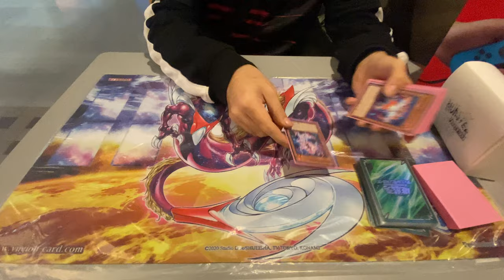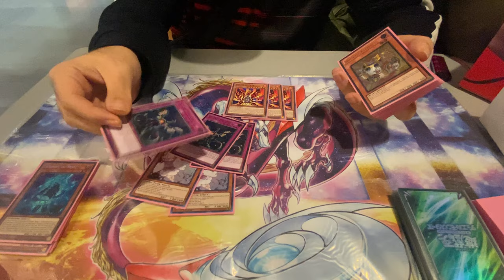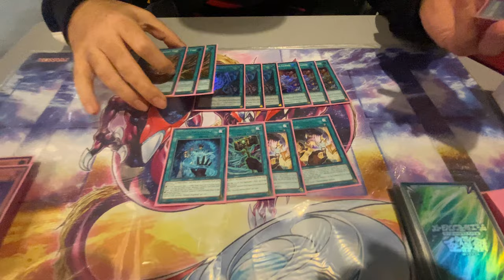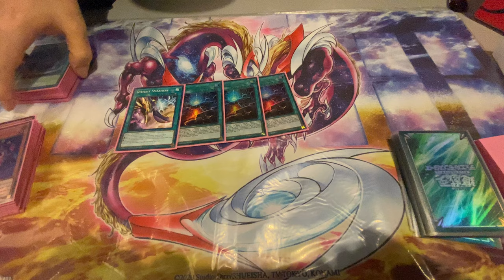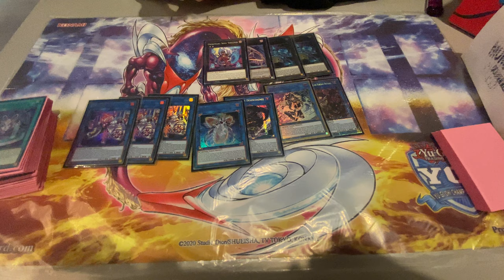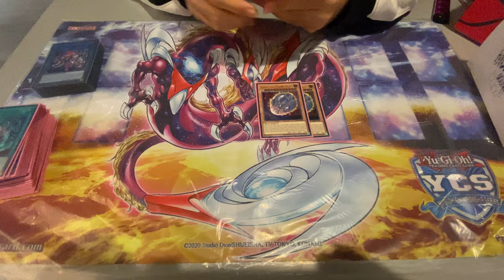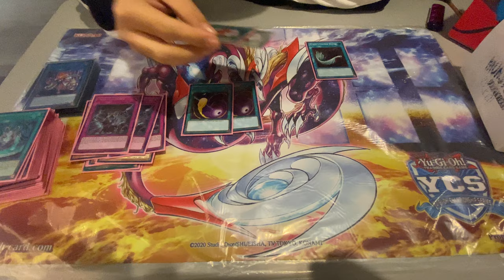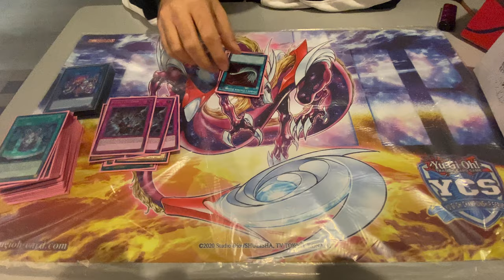TOP 8 & 64 YCS Utrecht - SPRIGHT RUNICK - Lucas Lancelot / Kylian SCHODSFKJSSKY